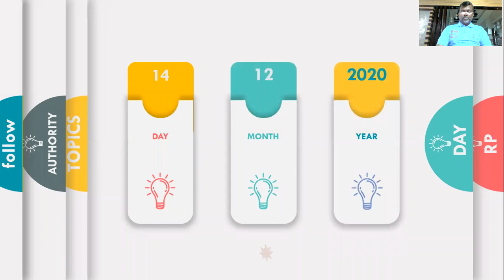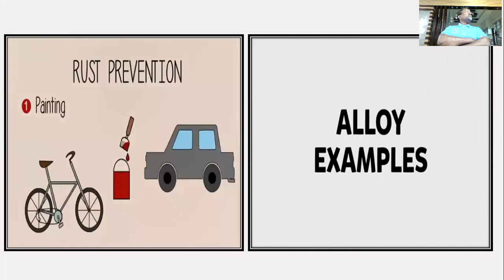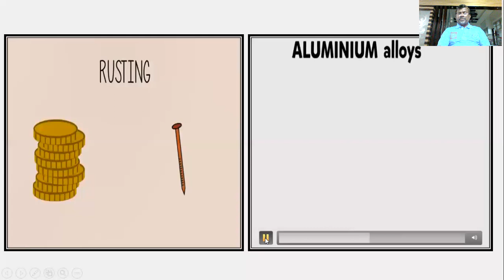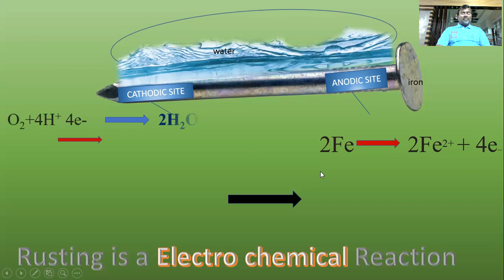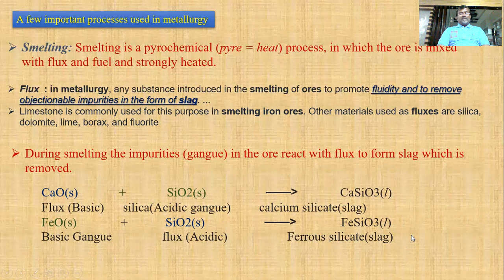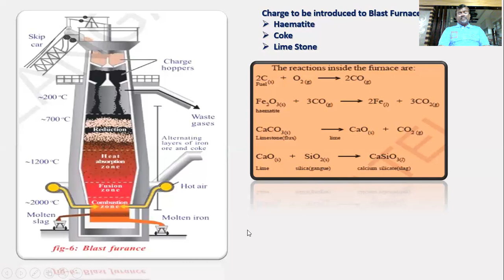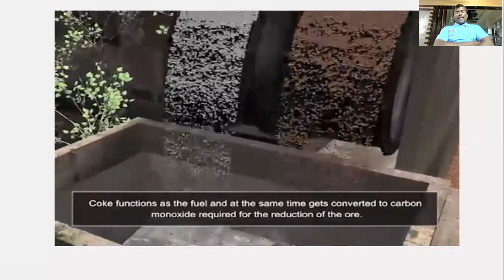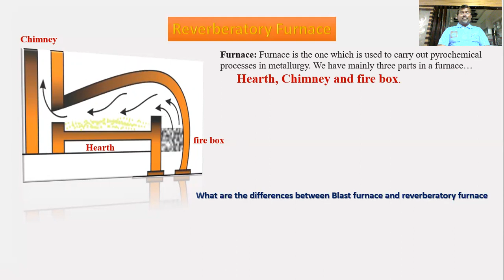EM PHYSICAL SCIENCE ONLINE CLASS FOR SSC STUDENTS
METALLURGY, PREVENTION OF CORROSION,BLAST FURNACE ,REVERBERATORY FURNACE